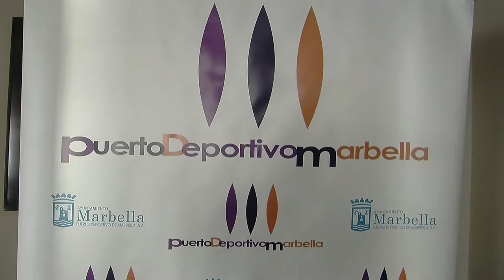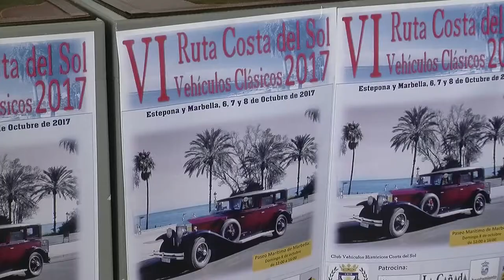Presentacion de la VI Ruta Costa del Sol de Vehículos Clásicos Puerto deportivo de Marbella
El Paseo Marítimo de Marbella, a la altura de las Terrazas del Puerto Deportivo Virgen del Carmen, acogerá este domingo la VI Ruta Costa del Sol de Vehículos Clásicos, que concentrará un total de 35 coches que datan desde el año 1920 hasta la década de los 60.

 El concejal de Puertos, Manuel Cardeña; el organizador del evento y presidente del Club Vehículos Históricos Costa del Sol, José Luis Arredondo, y el empresario Pepe Romero, han presentado hoy la ruta que llegará al Paseo Marítimo a las 12.00 horas aproximadamente y se quedará hasta las 17.00 horas para que todos aquellos vecinos y visitantes puedan contemplar automóviles como un Ford A, un Daimler del año 29, Mercedes de los años 50 o un Jaguar de 1961.

 Cardeña ha destacado que se trata de “la primera actividad de una serie de eventos que pretenden dinamizar el Puerto Deportivo de Marbella y convertirlo en un punto de encuentro para las familias”. “Además de potenciar las iniciativas acuáticas queremos que el recinto sean un lugar de ocio familiar”, ha recalcado el edil.

 En este sentido, se enmarca la concentración de coches clásicos de este domingo, “una oportunidad única para disfrutar de auténticas joyas automovilísticas y que, desde el Ayuntamiento, animamos a vecinos y visitantes a acercarse hasta el Puerto Deportivo para contemplarlos”, ha indicado.

 Por su parte, José Luis Arredondo ha agradecido al Ayuntamiento el apoyo para la celebración de la ruta que comenzará el domingo en Estepona, seguirá con un recorrido por el centro de San Pedro Alcántara, Puerto Banús y Marbella para finalizar con una exposición en pleno Paseo Marítimo, con participantes del municipio además de ciudades como Sevilla, Jaén, Algeciras, Gibraltar o Murcia.